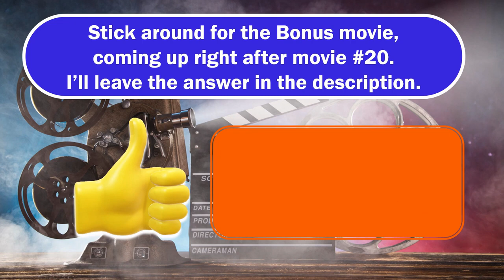MOVIES OF THE 80s TRIVIA (A Blast From The Past!) 20 '80s Movie Scenes Plus A Bonus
MOVIES OF THE 80s TRIVIA  - Memorable Movies Themed Quiz (re-upload). There are 20 memorable movie scenes from the 1980s and all you have to do is remember the name of the movie. How many of these movies do you know? Did you see them all? 1980s Movie Trivia.
Leave your score in the comments and share this with a friend!

🕘Timestamps:
0:00 Intro and Welcome
0:22 Movie 1
0:50 Movie 2
1:12 Movie 3
1:39 Movie 4
2:04 Movie 5
2:27 Movie 6
2:53 Movie 7
3:18 Movie 8
3:43 Movie 9
4:07 Movie 10
4:31 Movie 11
5:00 Movie 12
5:27 Movie 13
5:57 Movie 14
6:23 Movie 15
6:45 Movie 16
7:09 Movie 17
7:35 Movie 18
7:59 Movie 19
8:44 Movie 20
9:10 Bonus

Bonus Question: A Fish Called Wanda